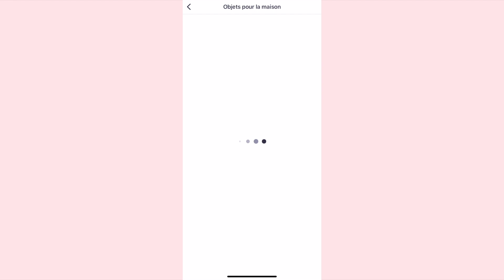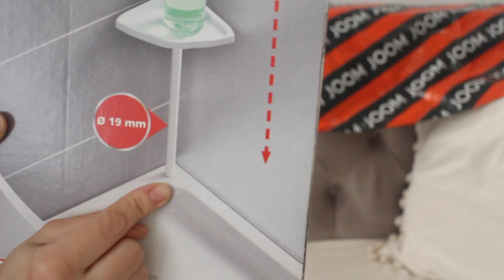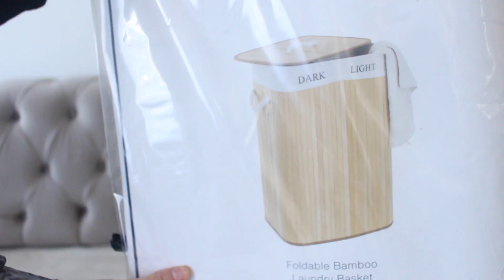HAUL DECO JOOM - SALLE DE BAIN ET SALON + J'INSTALLE DES COUVRES CANAPÉ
Je vous retrouve aujourd'hui pour vous partager un petit haut JOOM déco, j'espère qu'elle vous plaira, si c'est le cas mettez un pouce en l'air et lâchez un petit commentaire (ça fait toujours plaisir ☺️) !

Tout le monde peut s'entraider et poster sur ce groupe ☺️

- Ley

🎥 MATÉRIEL UTILISÉ POUR MES VIDÉOS :
Appareil Photo
Logiciel de montage : Imovie sur Macbook Pro
Miniatures : PICMONKEY